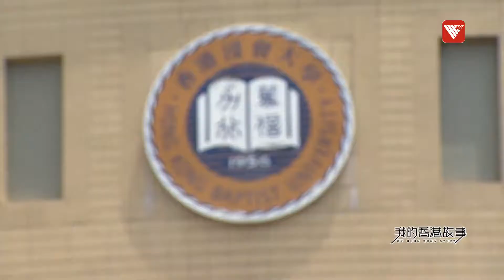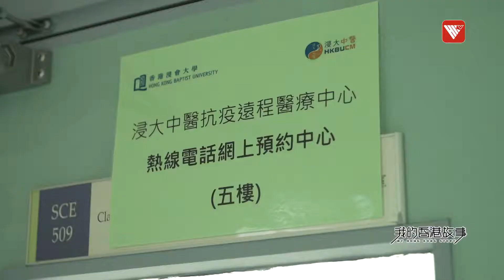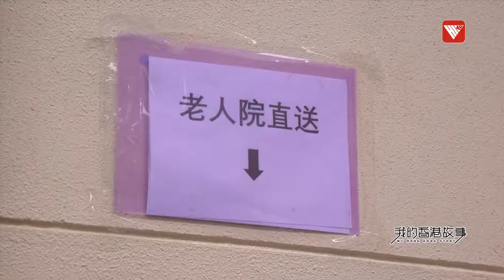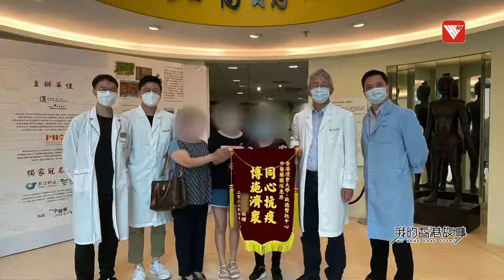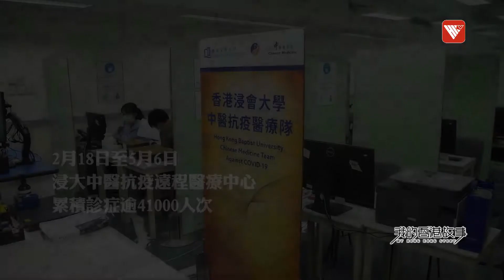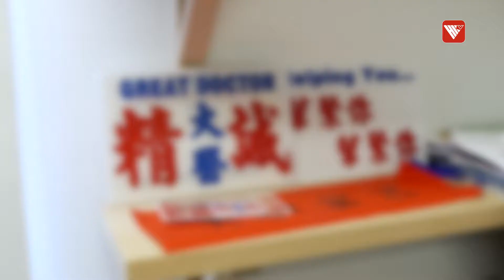悬壶济世｜第五波疫情下 本港中醫師們是如何參與抗疫的？《我的香港故事》20220522【香港V】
33歲的張振海是香港浸會大學的中醫師，自香港第五波疫情暴發以來，作為浸大中醫抗疫醫療隊副隊長的他，與一幫中醫師每日為1000名患者免費網診，一週七日無休，持續兩個多月。之後他又帶著團隊轉戰啓德暫托中心，第一次以中醫師的身份參與管理病床，並運用中醫推拿幫助染疫的長者減輕痛症。香港的中醫師們是如何參與抗疫的？回顧張振海整個抗疫歷程，又有哪些動人故事和難忘經歷？